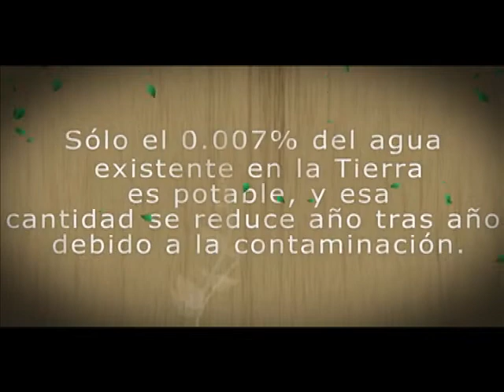Cuida en Agua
&nbsp;&iquest;Sab&iacute;as Que?... S&oacute;lo el 0.007% del Agua existente en la tierra es potable, y esa cantidad se reduce a&ntilde;o tras debido a la contaminaci&oacute;n.